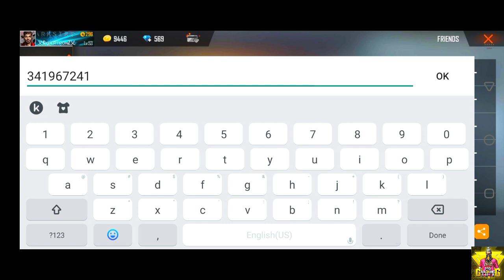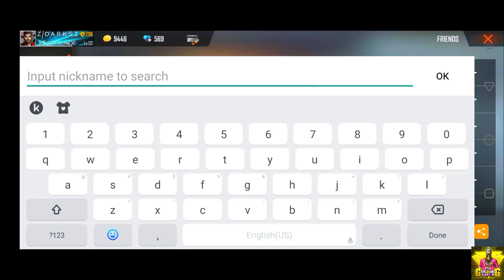KERLA TOP 3 UNKNOWN LEGENDS UFF 🔥